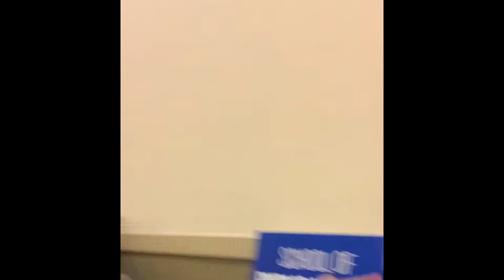VLOGMAS 2019 Day 6: Winter Orientation Day | Miss Tyra B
Hi, hello it’s me Tyra B and welcome to my description section!

* Videos uploaded before March 16, 2019 were filmed on an iPhone 7
* Videos after are filmed on an iPhone Xs

About me
* I am a Senior in college getting a B.A. in Anthropology with a minor in African American Studies
* I big chopped in June of 2015 and I first started dying my hair blonde in October of 2017

Wow, you really read the whole description. Comment  “Soobie” to prove you’re a real one.